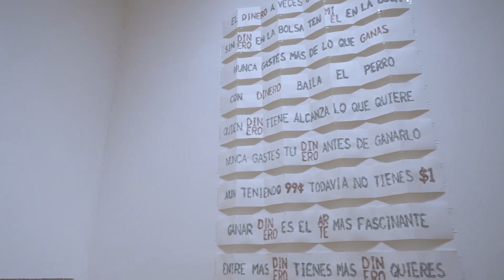Hecha un vistazo a "Fuga y entropía" del artista Miguel Rodríguez Sepúlveda en Museo MARCO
Recorrido por la exposición FUGA Y ENTROPÍA del artista Miguel Rodríguez Sepúlveda en MARCO Museo de Arte Contemporáneo de Monterrey.

Curaduría de Mariana Mañón Sepúlveda.

Del 23 de junio al 27 de agosto de 2023